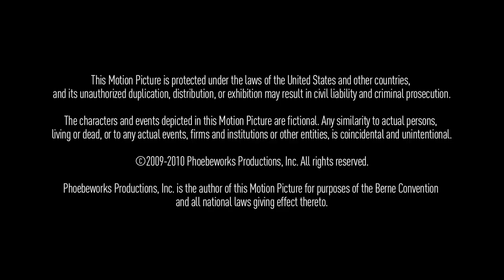CHAOS THEORY, Episode 1.13 — "The Pregnant Shirt"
Jess is a MILF...er a PWILF. And it's gross.

JESS: Lauren Cook
MICHELLE: Emily Allyn Barth
OWEN: Rufus Tureen
JEN: Cherelle Cargill
BRAD: Derek Brantley
LADY AT THE BUS STOP: Susan Neuffer
HIPSTER: Woody Fu
JEANNIE: Angela Kahle
CUTE INTERN: Lawrence Zoeller
OLD GENTLEMAN: Morty Kessler

WRITER: Emily Isler
DIRECTOR: Mike Stickle
SUPERVISING EDITOR: Jim Isler
ASSOCIATE PRODUCER: Anita Aguilar
EXECUTIVE PRODUCERS: Pamela Canales, Karen G. Jackovich, Mike Stickle
WRITERS: Paul Batsel, Lauren Cook, Brenda Dargan, Emily Isler, Kate Schweitzer, Mike Stickle
SCRIPT CONSULTANT: Lauren Cook
ASSISTANT EDITORS: Jennifer Hobdy, Lawrence Zoeller
AUDIO MIXER: Jared Cowing
PRODUCTION ASSISTANTS: Benjamin Blake, Felicia Lang
ON-SET & OPENING CREDIT PHOTOGRAPHER: Anita Aguilar
PROMOTIONAL PHOTOGRAPHER: Alex Ugelow
TRAVEL CONSULTANT: Diana Tews
LEGAL REPRESENTATION: Rayner Rowe LLP
SPECIAL THANKS: Gotham Direct Inc., Armando Corral Salon, Cara & Jerry Macari from Urban Athletics